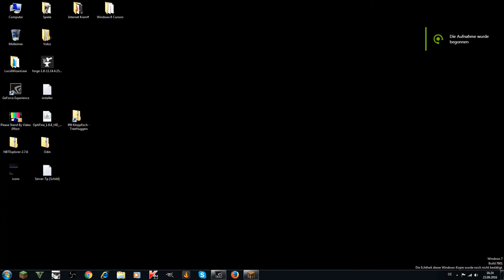EIN PAAR THEMEN LABERN! SERVER ETC!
DAS.IST.EINE.BESCHREIBUNG! MAAAN

▬▬▬▬▬▬▬▬ SOCIAL NETWORKS ▬▬▬▬▬▬▬▬

▬▬▬▬▬▬▬▬ SERVER, ETC. ▬▬▬▬▬▬▬▬

•Server IP:
Cubeside.de
Hypixel.net
GommeHD.net

«MINECRAFT 1.8»
Sandbox Game von Mojang Specifications von 2016.

wenn ihr es gedownloadet habt, wählt ihr Feed The Beast Infinity Evolved aus, das ist das Modpack

▬▬▬▬▬▬ MEIN EQUIP ▬▬▬▬▬▬

▬ Hardware ▬
➡ Prozessor: Standart

▬▬▬▬▬▬ MUSIK ▬▬▬▬▬▬

▬▬▬▬▬▬ Credits ▬▬▬▬▬▬